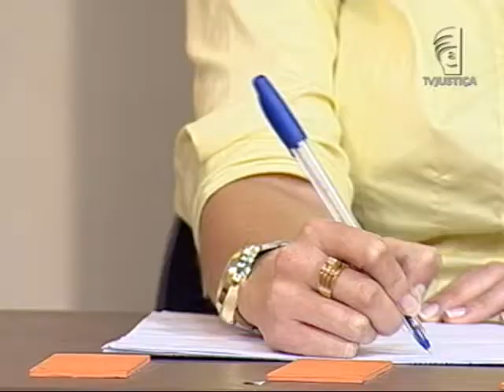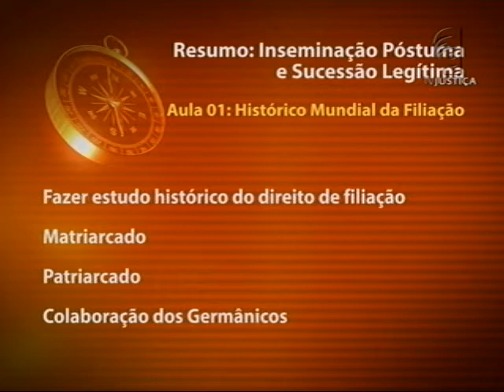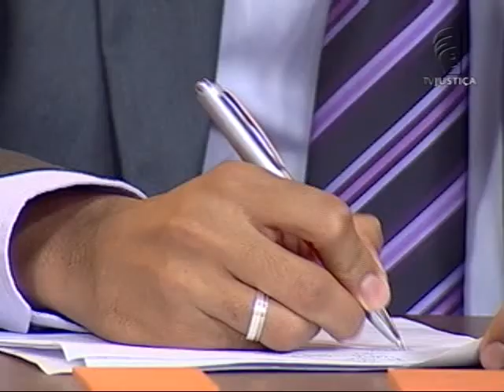Inseminação póstuma e sucessão legítima - aula 1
O programa Saber Direito desta semana discute sobre a "Inseminação Póstuma e Sucessão Legítima". O curso será ministrado por Cristiano Colombo, mestre e doutorando em direito pela Universidade Federal do Rio Grande do Sul (UFRGS), que também é professor da Faculdade de Direito da Instituição São Judas Tadeu.